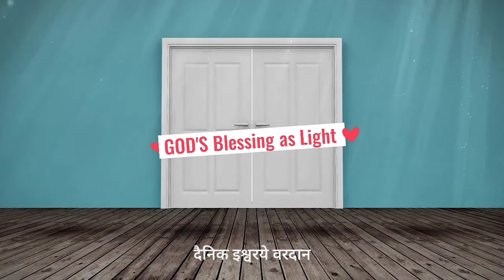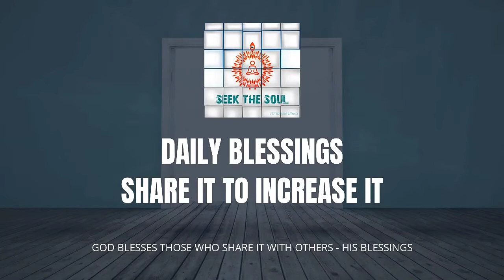दैनिक वरदान | 75 | एक खोज प्रकाश बनें और सभी को मुक्ति का सही रास्ता दिखाएं!